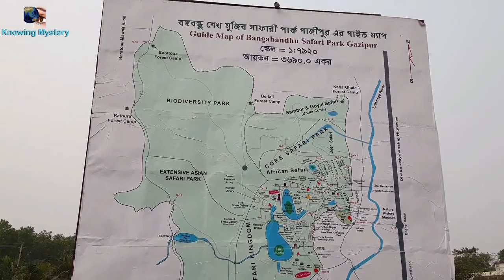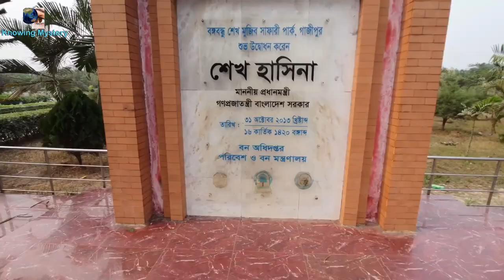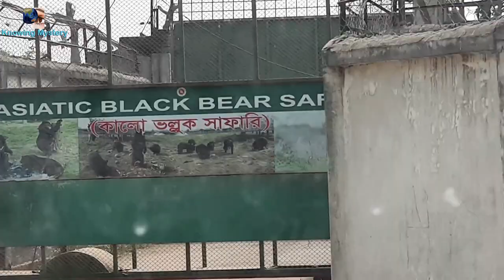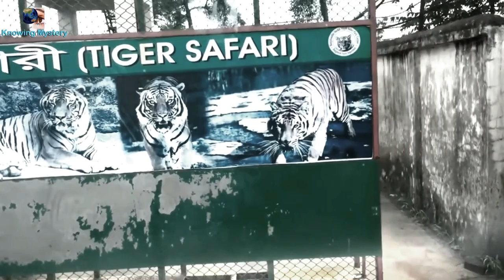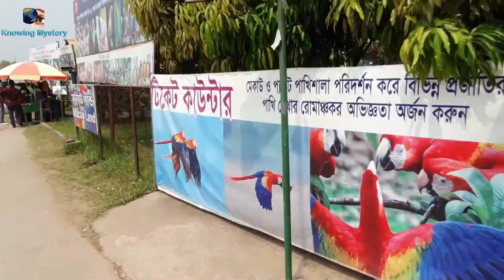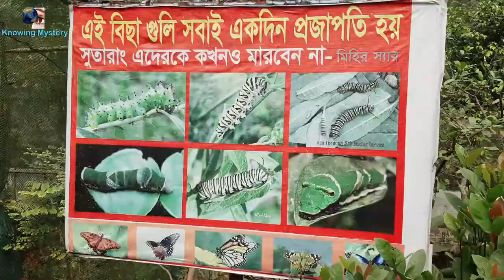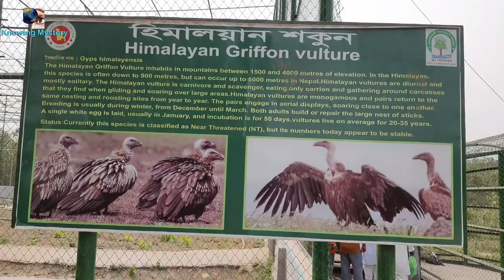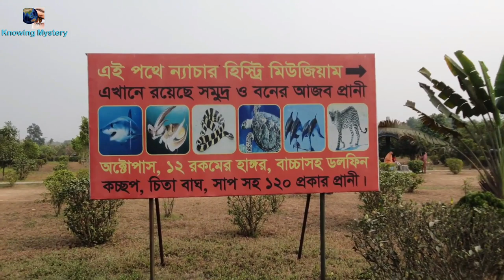Bangabondhu Safari Park at Gazipur! Full of Excitement for all ages!!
Bangabandhu Sheikh Mujib Safari Park is a safari park in Gazipur, Bangladesh. This safari park is spread over 3690 acres of Sal Forest which makes it one of the largest safari parks in the world and the largest in Asia. It was inaugurated on October 31, 2013. It is located about 40 km north of Bangladesh's capital city Dhaka near the Dhaka - Mymensingh Highway. Safari park is closed every Tuesday.

How to be here:
Get up from Mohakhali or Gulisthan in Bhaluka, Mymensingh or Sripur bus. At Gazipur’s tiger market, Bhager Bazar you will have to go down. Depending on the jam, it will take 2 hours. Then you will catch a rickshaw or CNG auto rickshaw to go to the park. It takes only 20 minutes. You can also go by your own vehicle. Just set this park in Google map of your mobile and it will guide you to reach this park.

Attractions:
Gazipur Safari Park is divided into five parts – Core Safari, Safari Kingdom, Biodiversity Park, Extensive Asian Safari Park and Bangabandhu Square.
Core Safari: No tourists can enter here except park's vehicle. After buying Tour bus ticket, tourist can watch wild animals movement in the forest from air conditioner bus. The core safari park includes – Royel Bengal tiger, white lion, black bear, African leopard, different deer species, Zebra, giraffe, monkey, Wilde Beast African cow, Gayal cow and different birds. It is about area of 1335 acres. Core Safari park tour through bus takes 15-20 minutes.

Safari Kingdom: In safari kingdom tourists can walk on foot and animals are kept in small barricade. Main objectives to display the sports and quality of animals to the tourists for recreation, education and for research. It is about 575 acres of area. The main attraction of Safari kingdom are the following are Nature History museum, marine aquarium , Fancy Carp garden, Butterfly Garden, Macaw Land, Parrot aviary, Crocodile park, Lizard Park, Hornbill aviary, Emu Garden, Ostrich Garden, Hanging Bridge, Peacock par, Small Birds, Vulture house, Food court, Fancy duck garden, pelican Island, Watch Tower, boat journey, elephant ride,9D movie theater, children park

Biodiversity Park: The main objective of establishment of this park is to conserve gene pool of rare, endangered and critically endangered plant species. On the other hand different type of plant will be planted to conserve the Shalbon and the biodiversity. It will be established as a replica of National Botanical Garden and Boldha Garden. The area of Biodiversity Park is 965 acres.

Famous Food: Gazipur Safari Park has two huge size observation restaurants, one named Tiger Restaurant and the Lion Watching Restaurant. In these two restaurants, you can watch movement of  lions and tigers through glass.

Parking costs:
Bus/ Mini bus/ microbus parking 200 taka
Car/ jeep/Autorickshaw / CNG parking 60 taka

Entry fees of Safari Park:
Adults Tk 50,Kids Tk20, Students(below 15 years) Tk10
Group Study Tour from Educational Institution:
Tk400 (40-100 students), Tk800 (more than 100 students)

Foreign Visitors:
$5 or Equivalent Bangladeshi currency

Amusement Fee/person in Safari Park:
Paddle Boat Trip (Half Hour) Tk200, Children park entry fee Tk10, Mini Train Tk 10,Roller Coaster Tk20, Merry Go Round Tk10,Paratrooper Tk10, 9D Movie Tk100

Core Safari Park Visiting cost with vehicle:
Child Tk50, Adult Tk100

Other entry per cost:
Parrot Aviary +Macaw Land + Marine Aquarium Gallery + Pheasant Aviary+ Dhonesh Aviary =Tk50
Nature History Musium + Butterfly Corner+ Colourful Curp fish=Tk30
Nature Observation Centre Tk20, Elephant ride Tk30, Public Toilet Tk5

*Above mentioned fees are subject to change without prior notice.

Largest Safari Park in Asia Bangabondhu Safari Park # Gazipur Shake Mujib Safari Park Knowing Mystery